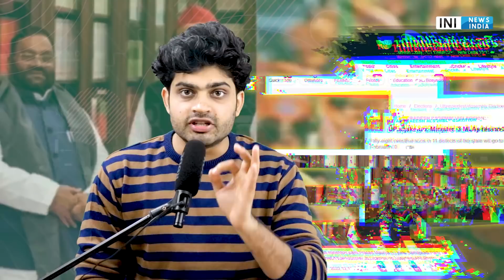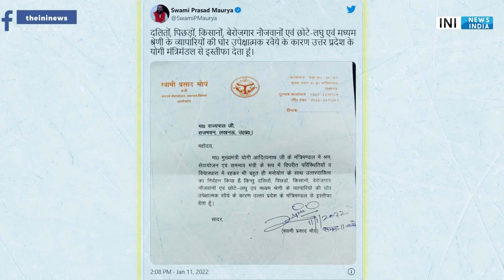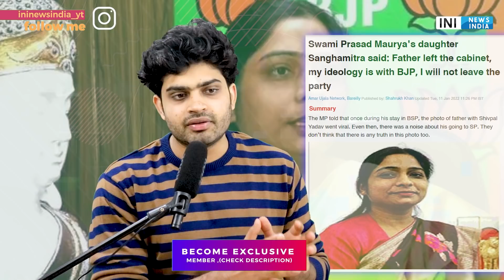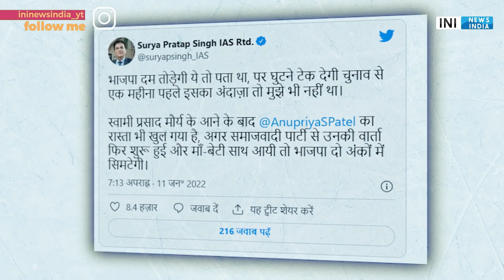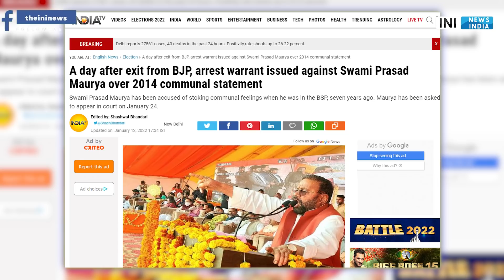Politics of Swami Prasad Maurya|UP Election 2022 | Akhilesh Yadav | Anjana Om Kashyap |Godi media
a day after UP Minister SwamiPrasadMaurya quit the BJP, an arrest warrant was issued against him in a seven-year-old case. The arrest warrant is related to a 2014 case in which Maurya allegedly made objectionable remarks about deities. The matter will be heard on January 24 by a special MP-MLA court.

Uttar Pradesh minister Swami Prasad Maurya posted his resignation letter on Twitter on Tuesday. In his letter, he alleged negligence towards Dalits, farmers, small and medium scale businesses and unemployed youths by the Yogi Adityanath-led BJP government in Uttar Pradesh.

PRODUCTS WHICH I USE (YOUTUBE)
1 Canon EOS 200D
2 Boya BYM1 Omnidirectional Lavalier Condenser Microphone
3 HONOR Pad 5 8
4 IPAD
5 TRIPOD
6 LIGHTING
7 MY PC (ASSEMBLED)
7.1 CPU
7.2 GRAPHIC CARD
7.3 KEYBOARD/MOUSE
7.4 SPEAKER
7.5 MONITOR
7.6 TV
7.8 ROUTER
7.9 CABINET
8 BOOKS
8.1 MANUSMRITI
8.2 BOLNA HI HAI
8.3 NEHRU MITHAK AUR SATYA
8.5 INDIAN POLITY
8.6 UNDERSTAND POLITICS
8.7 GLOBAL POLITICS
8.8 The HOLY BIBLE